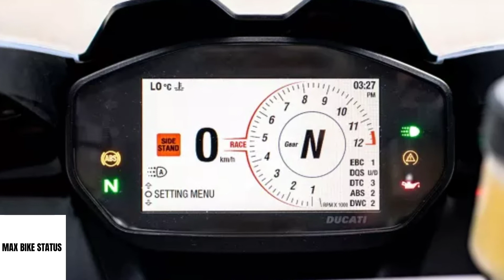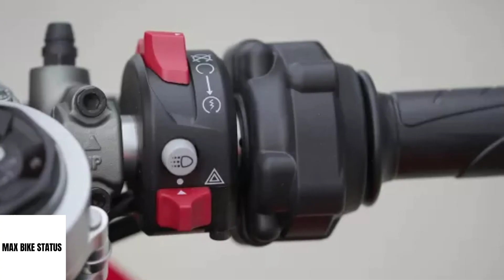DUCATI PANIGALE V2 BIKE WHATSAPP STATUS | MAX BIKE STATUS